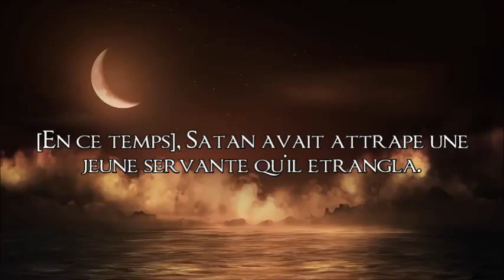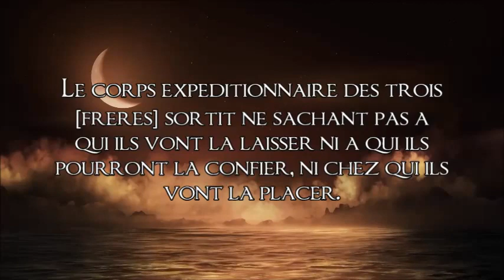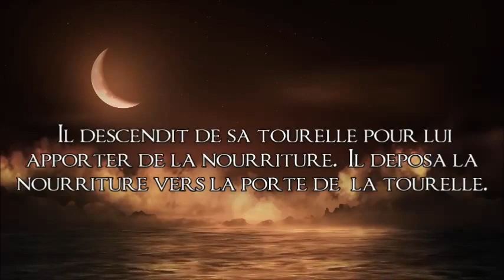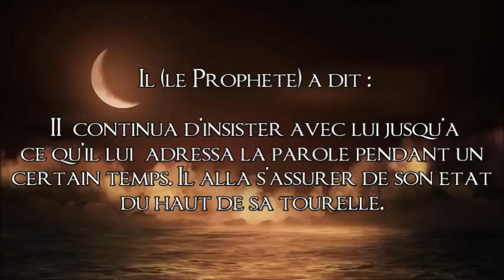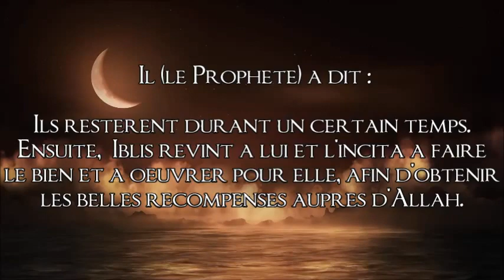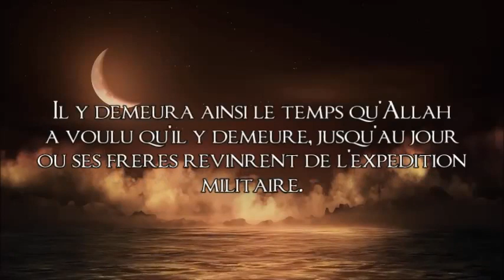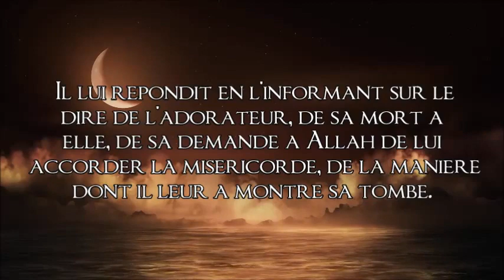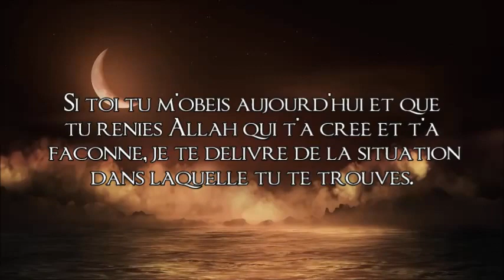L'adorateur des Bani Isra'il - Talbis Iblis d'ibn al-Jawzi